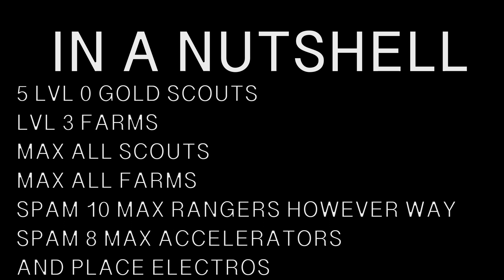HOW TO TRIGGER HIDDEN WAVE (Description for Details) [TDS]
Loadout for my player was:

I did not include the other players I'm still working on that

Hidden Wave is a wave by beating and speed running fallen mode under 16:49, which is very hard, you gotta skip all waves and get waves before the skip shows up. Also each skip must be really good, if it says 0:38 its a small slight delay, the best way is by having it stop at 0:39 and then it starts next wave. To get the rare badge however means you have to triumph the wave, and the wave is hard, harder than pre hardcore hidden wave. Micro electros properly, I did not and because of that we lost

I'm still trying to beat this and once we beat it I'll update on that, this strat can get you to triumph hidden wave as other YTs had gotten it tho